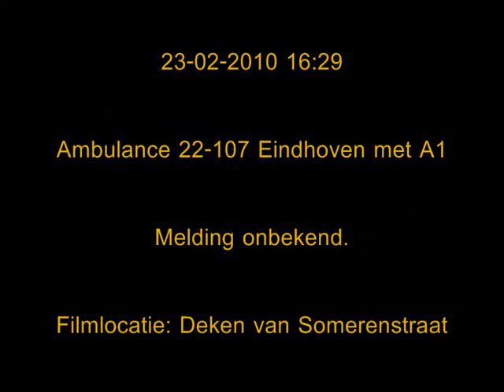Ambulance 22-107 Eindhoven met A1 vertrekt vanaf de post.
Een ambulance uit Eindhoven vertrekt met spoed naar een melding.